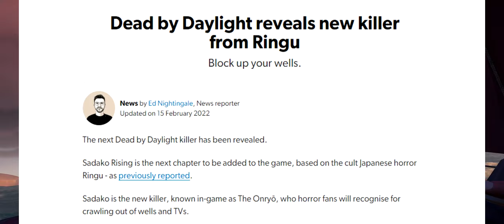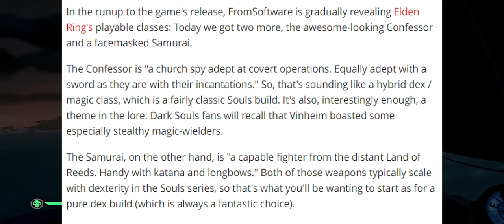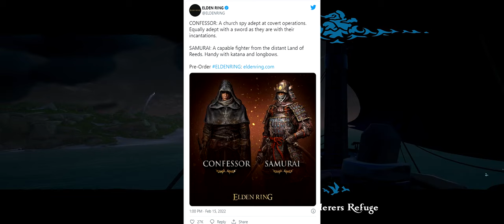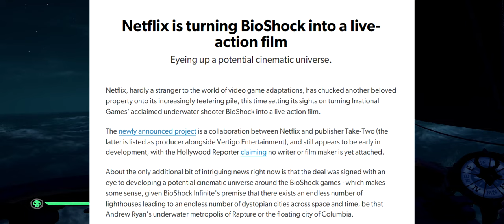🔵 News - Martha censurada no PS / Samara retorna / Elden Ring revela + 2 classes & Filme do Bioshock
"Yo Choombas"...

Vamos conversar sobre algumas notícias curiosas.
1 - Martha is Dead teve cena censurada pela Sony nos consoles do PlayStation. Por que?
2 - Dead by Daylight traz novo assassino, na verdade uma assassinA - a Samara do filme O Chamado.
3 - Elden Ring apresenta mais 2 classes novas: O Samurai e O Confessor
4 - Netflix compra os direitos de Bioshock para fazer um filme.

00:00 - Marthe is Dead censurada no PlayStation
03:26 - Dead by Daylight traz a Samara
05:18 - Elden Ring (Samurai e Confessor)
08:29 - Filme do Bioshock na Netflix

SPECS